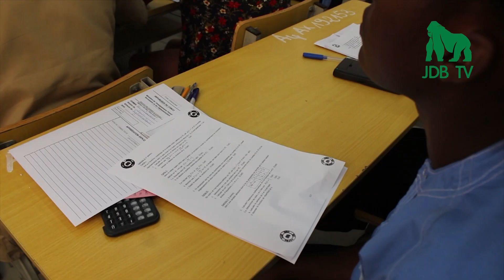CONGO : Début des épreuves du baccalauréat 2019 dans tout le pays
Plus de 75 000 candidats dans tout le pays dont la moitié dans la région de Brazzaville ont débuté mardi 18 Juin 2019, les épreuves écrites du Baccalauréat. Journaldebrazza.com est allé visiter l'ambiance dans les centres d'examen de la région de Brazzaville